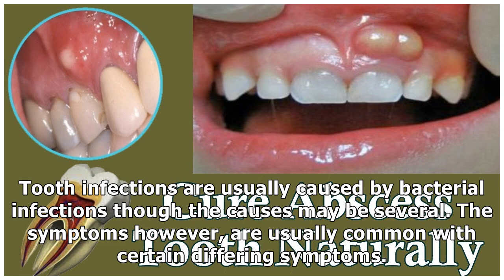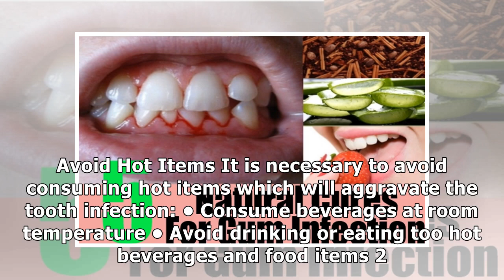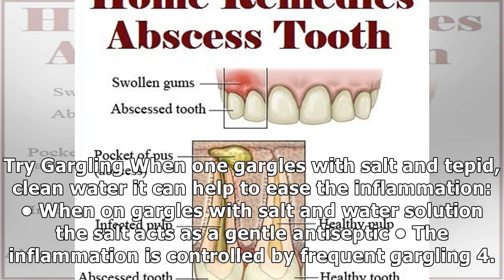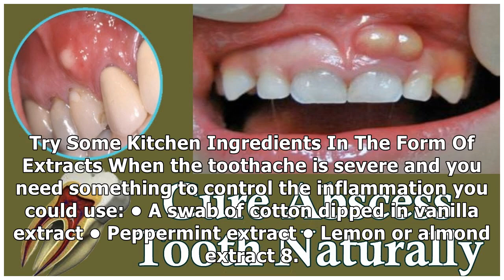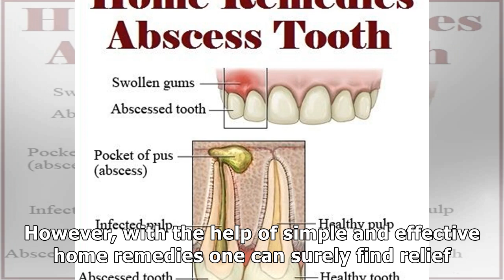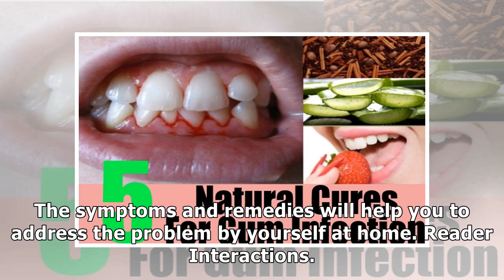How To Eliminate A Tooth Infection At Home